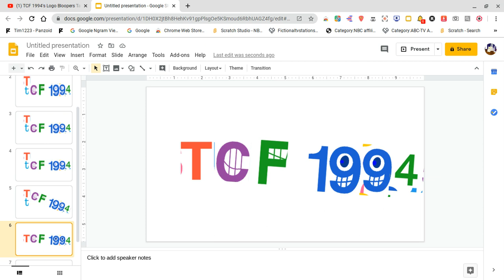TCF 1994's Logo Bloopers Take 2: A TVO Text Letter